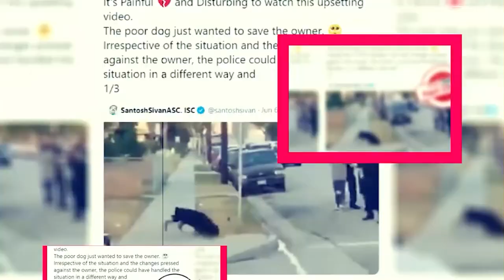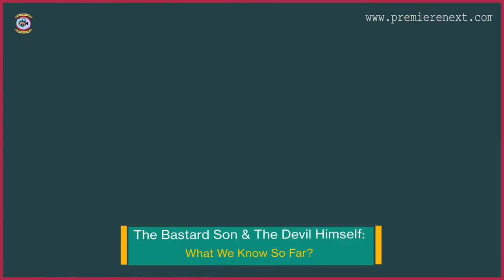The Bastard Son & The Devil Himself: What We Know So Far? - Premiere Next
The Bastard Son & The Devil Himself: What We Know So Far?
In this video, you will get the info related to The Bastard Son & The Devil Himself Release Date, Cast, and Key Details.

Technology updates
Netflix Series
Netflix Movies
Premiere Next